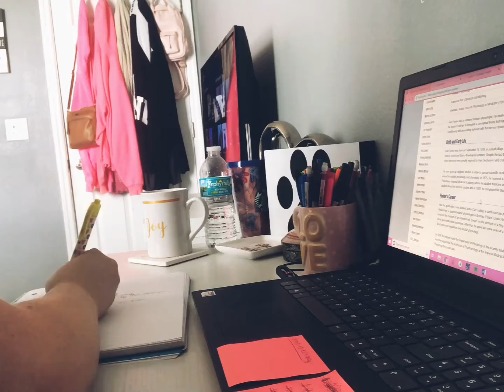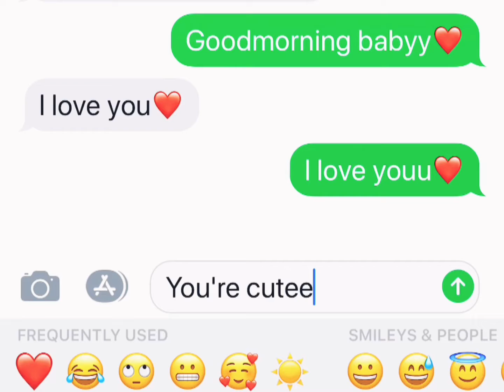A Week in My Life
MUSIC I USED:

INTRO & OUTRO:
MUSICIAN: Jef

MUSICIAN: Jef

MUSICIAN: Philip E Morris

MUSICIAN: @iksonofficial